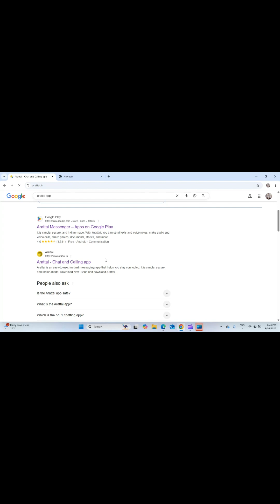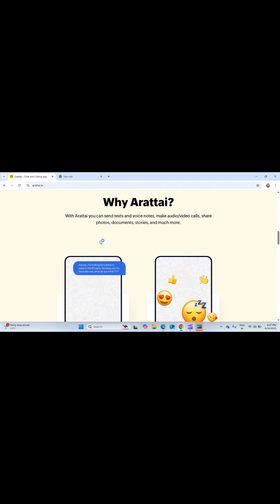Arattai App in 1 Minute | Secure Chat Made in India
Arattai is a Made in India messaging app developed by Zoho Corporation. It’s fast, secure, and an amazing alternative to WhatsApp. In this video, I’ll show you the top features of the Arattai app in just 30 seconds!

If you’re looking for a secure Indian chat app with voice calls, video calls, and end-to-end encryption, Arattai is worth trying.

👉 Download Arattai from Google Play Store & App Store today!
Arattai App

Arattai WhatsApp Alternative

Arattai App Review

Indian Messaging App

Arattai Features

Made in India Chat App

Arattai vs WhatsApp